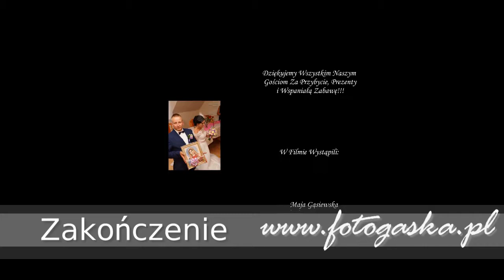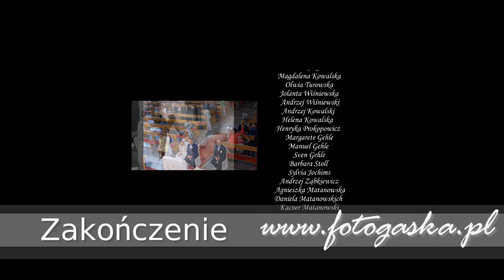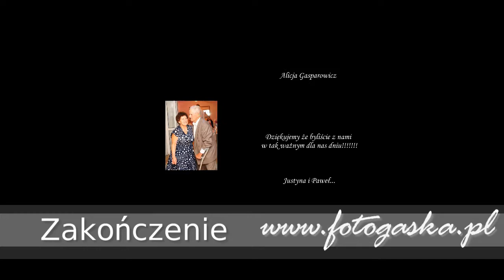Zakończenie filmu z wesela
przykładowe materiały wideo z wesel. Zapraszam na moją stronę internetową.